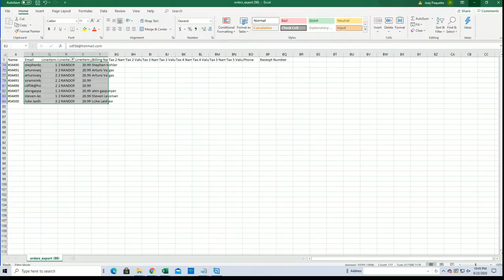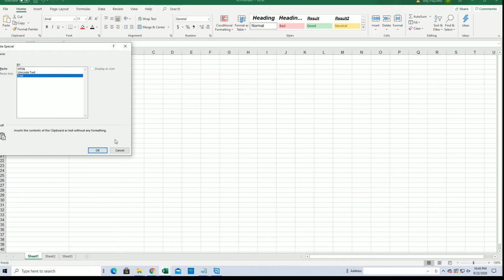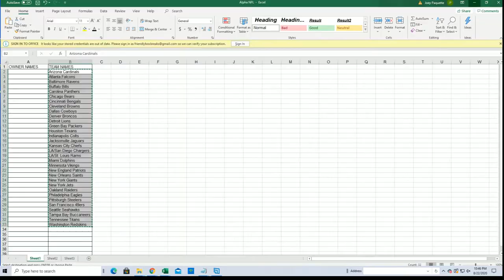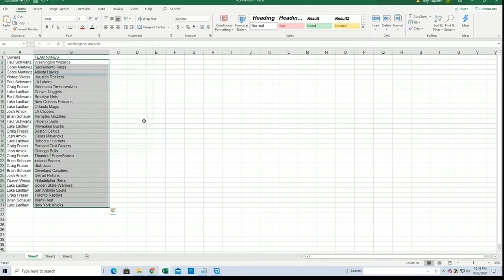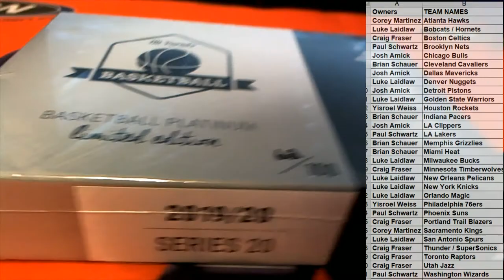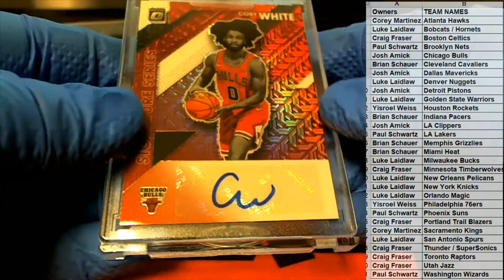2019 20 Hit Parade Basketball Platinum Limited Edition Series 20 ID HPLIMBASK110